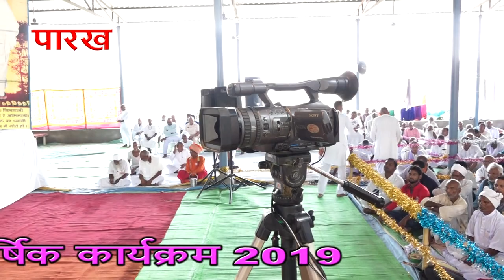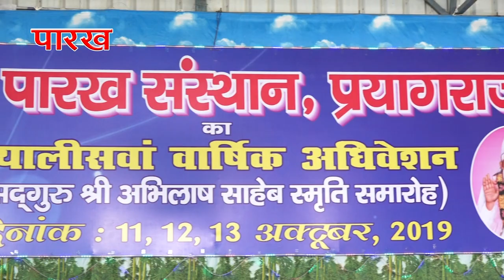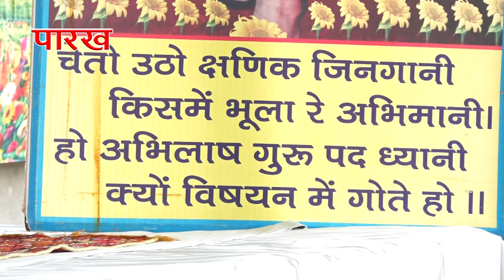1 Kabir satasang samaroh pryagraj 2019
1 Kabir satasang samaroh pryagraj 2019

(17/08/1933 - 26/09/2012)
17 वर्ष की अवस्था में आप कबीरपंथ से परिचित हुए। आपने 21 वर्ष की अवस्था में गृहत्याग कर कबीर आश्रम बड़हरा, जिला गोंडा (उ0प्र0) के प्रसिद्ध महंत पूज्यपाद सद्गुरु श्री रामसूरत साहेब जी द्वारा साधुवेष की दीक्षा ली | कबीर पारख संस्थान इलाहाबाद के संस्थापक तथा बीजक व्याख्या, पंचग्रंथी टीका, योगदर्शन भाष्य, रामायण रहस्य, गीतासार, उपनिषद सौरभ, कबीर दर्शन, वेद क्या कहते हैं?  कहत कबीर, धर्म को डुबाने वाला कौन?, ढ़ाई आखर, मोक्षशास्त्र, बूंद.बूंद अमृत, व्यवहार की कला आदि लगभग 100 प्रकार के सामाजिक, आध्यात्मिक एवं व्यावहारिक ग्रंथों के यशस्वी लेखक हैं। आपकी ओजस्वी वाणी में भारतीय संस्कृति के ऋषि मनीषियों के उद्गार समाहित रहते हैं।

        कबीर
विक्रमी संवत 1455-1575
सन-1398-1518